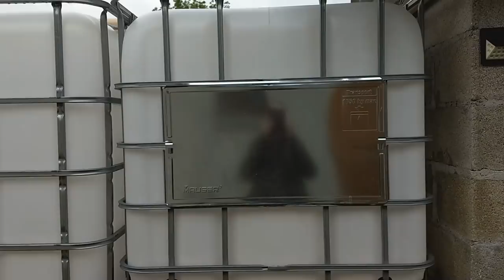TOUR DE POTAGER DU 02-05-2018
Accompagnez moi au potager pour le suivi des plants de tomates, melons, concombres, courges, salades, bourrache et cacahuètes...
Découvrez comment j'ai connecté mes cuves IBC entre elles après les avoir surélevées d'un peu moins d'un mètre afin d'augmenter la pression de sortie de l'eau destinée à l'irrigation de mes bacs de culture, de mon abri à tomate et de ma serre. L'ensemble de mes 3 cuves est à présent alimenté par un réseau de gouttières muni d'un trop plein qui redirige le surplus d'eau vers mon puits perdu par l'intermédiaire du drain que j'ai mis en place en fin d'année dernière.